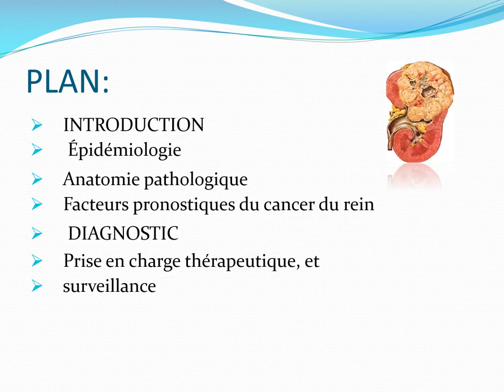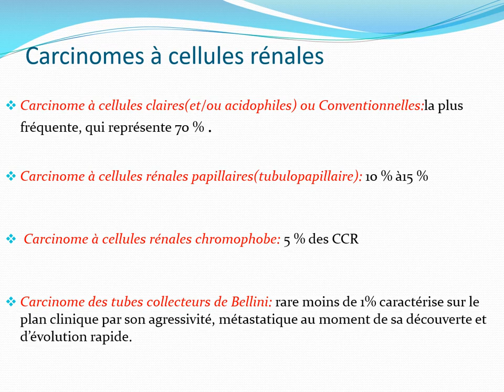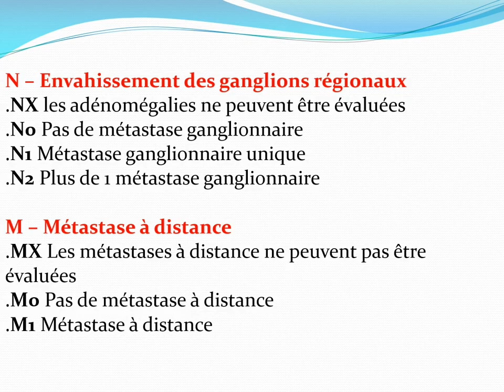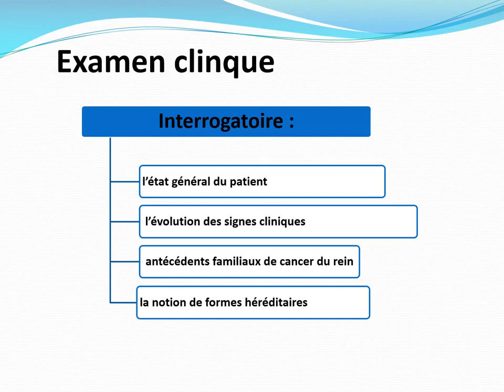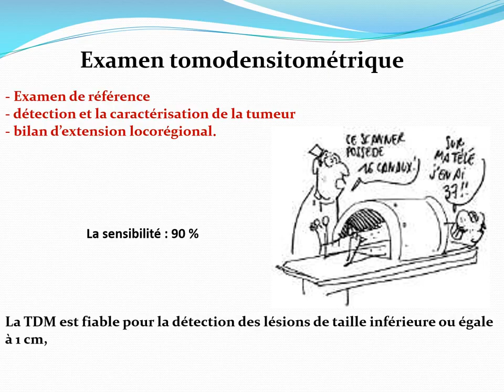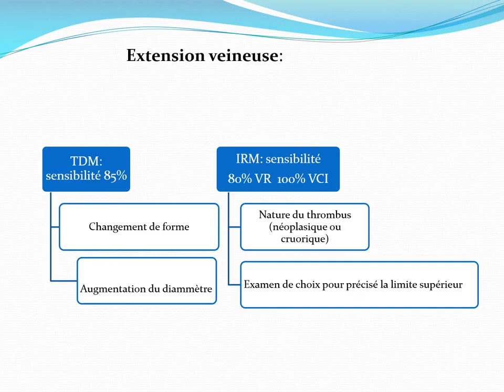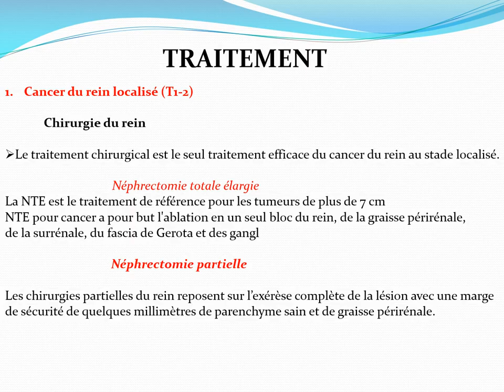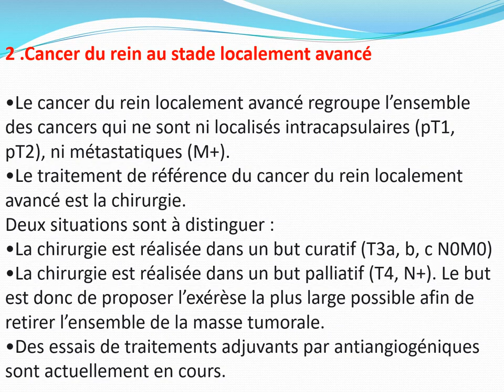Uro | 03. Cancer du rein de l'adulte -Batna- (Pr Ouarhlent.H.E)